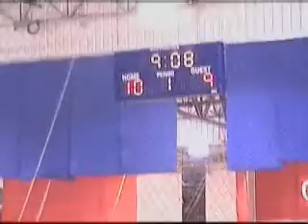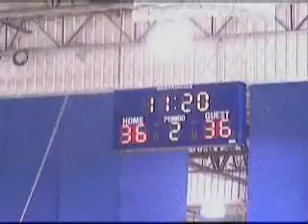Atomic Lobsters vs Dirty Sanchez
Week 5

deetran